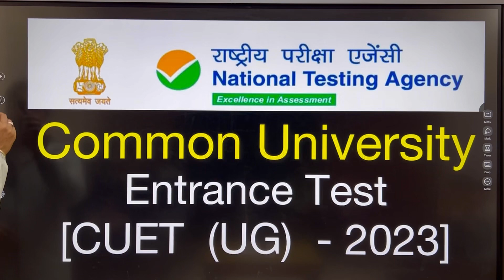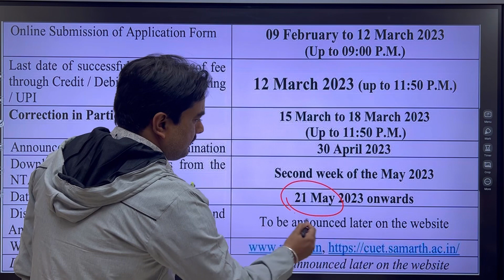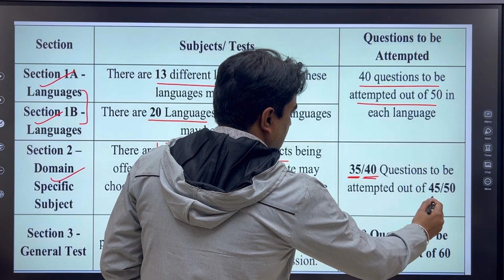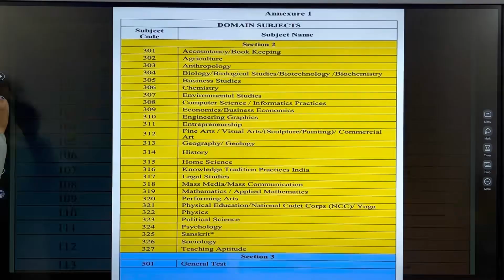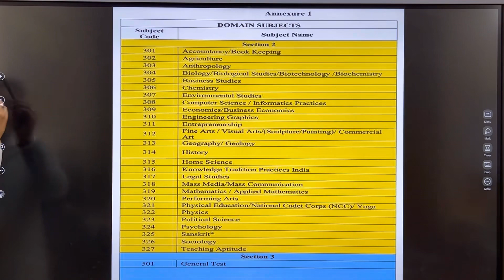CUET 2023| Latest Notification about CUET Exam | Central University Exam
The Common University Entrance Test (CUET (UG) - 2023) is being introduced for admission into all UG Programmes in all Central Universities for academic session 2023-24 under the Ministry of Education, (MoE). The Common University Entrance Test (CUET) will provide a common platform and equal opportunities to candidates across the country, especially those from rural and other remote areas and help establish better connect with the Universities

National Testing Agency has been mandated by the Ministry of Education and UGC to
conduct Common University Entrance Test (CUET) for admission into Undergraduate
Programmes in Central Universities under Ministry of Education, and other
participating Universities / Institutions / Organizations / Autonomous Colleges.

For CUET UG 2023, fees will be charged based on the number of subjects chosen by the candidates. Candidates appearing from the unreserved category have to pay a fee of Rs 750 for appearing in three subjects, Rs 1500 for up to 7 subjects and Rs 1750 for up to 10 subjects.

cuet 2023 registration form,cuet update